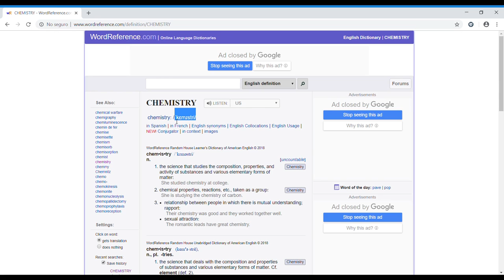Chemistry for TOEFL IELTS Freeae - Geraldine's Free Academic English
This is the introductory video for the Basic Chemistry classes. I hope to know what you think about Chemistry before and after watching this video.

Check our other two sections: Motivation and IELTS & TOEFL experiences.